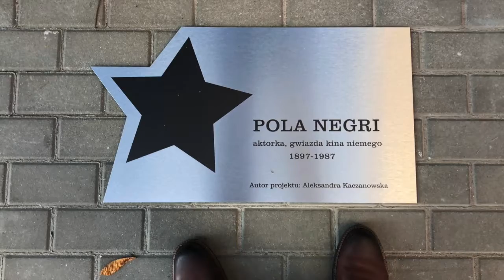HOT 2 Oh, ten łódzki modernizm!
Humanistyka Otwartym Tekstem 2. Krótka relacja z zakończenia projektu: Pola Negri zamieszka w centrum Łodzi. Kilka słów o łódzkim modernizmie